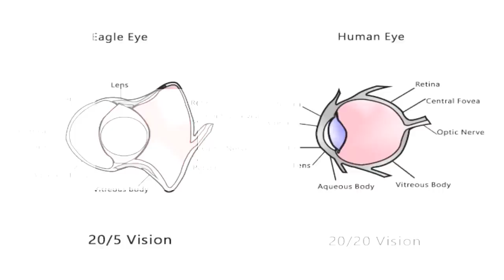Top 10 Facts About Eagles | கழுகு பற்றிய 10 கெத்தான தகவல்கள்.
கழுகு பற்றிய தகவல்கள்

கழுகு பற்றிய கெத்தான செய்திகள்

Top 10 weird facts about eagle

Eagle in tamil